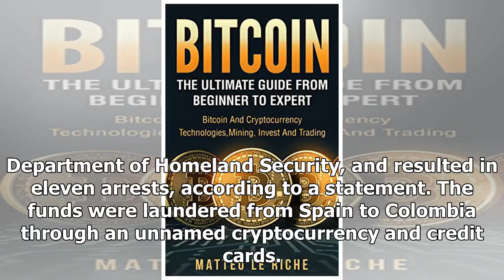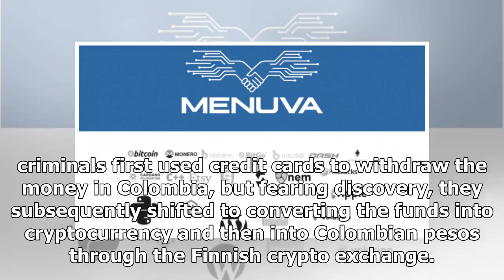Europol Nabs 11 in Crypto Drug Money Laundering Case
Europol has shut down a drug trafficking ring that used cryptocurrencies and credit cards to launder more than €8 million through a Finnish crypto exchange, it announced on Monday. The investigation was coordinated by Europol and executed by Spain's Guardia Civil in conjunction with Finnish authorities and the investigative arm of the U.S. Department of Homeland Security, and resulted in eleven arrests, according to a statement. The funds were laundered from Spain to Colombia through an unnamed cryptocurrency and credit cards. Roughly 137 individuals were investigated, and the suspects used a total of 174 bank accounts, according to the statement, which continued: "The criminals based in Spain were contacted by drug traffickers to launder money obtained from their illegal activities. They picked up the illicit proceeds in cash, which were then split into small quantities to be deposited into hundreds of third bank accounts." With the cash "circulating in the financial system" the alleg...